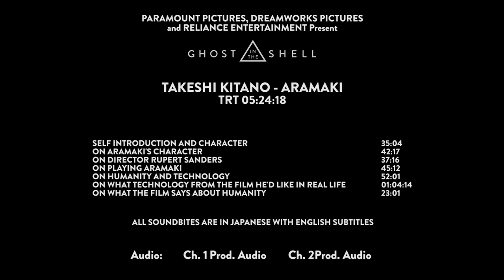Ghost In The Shell | On-set visit with Takeshi Kitano 'Aramaki'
Ghost In The Shell - Beat / Takeshi Kitano 'Aramaki' [On-Set Interview]

Based on the internationally-acclaimed sci-fi property, "GHOST IN THE SHELL" follows the Major, a special ops, one-of-a-kind human-cyborg hybrid, who leads the elite task force Section 9. Devoted to stopping the most dangerous criminals and extremists, Section 9 is faced with an enemy whose singular goal is to wipe out Hanka Robotic's advancements in cyber technology.